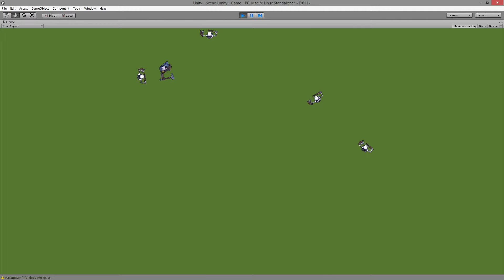Basic Behaviors and Spawner Test